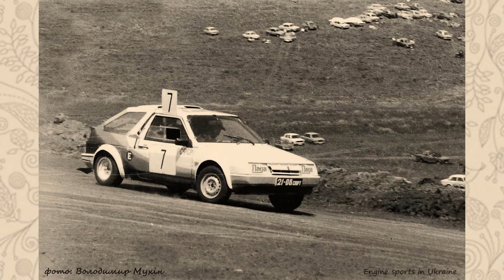History Autocross of Ukraine Автокрос 1987р.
Історія Автокросу України у фото. Запоріжжя, Артемівськ, Полтава - 1987р.

фото: Володимир Мухін
аудіо: Come On Out - Dan Lebowitz